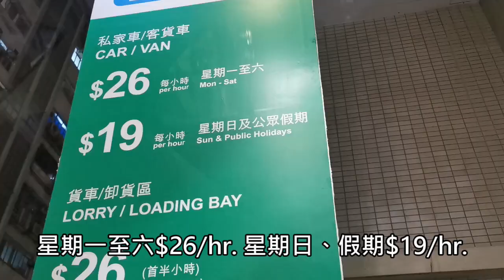狗狗好去處🐶Dog Party Room寵物狂歡派對🥳精緻寵物鮮食🍗平日2個人可以包場🤩【小腳掌大世界🐾】i